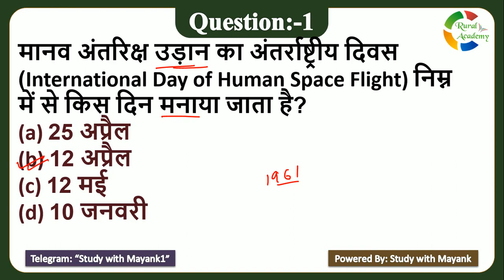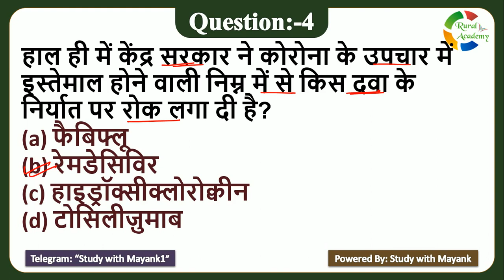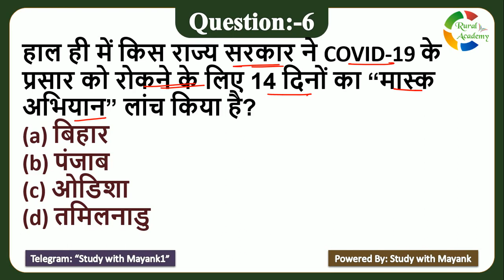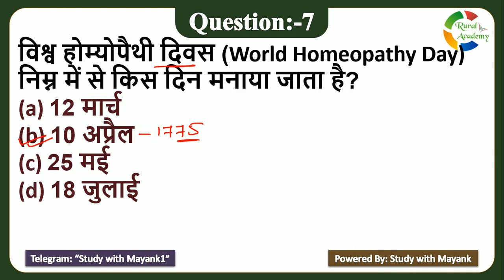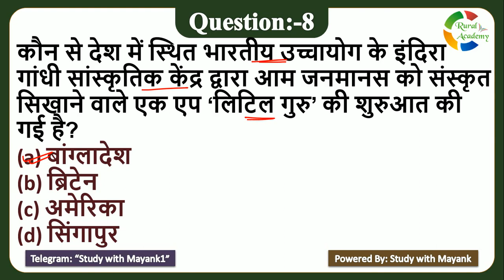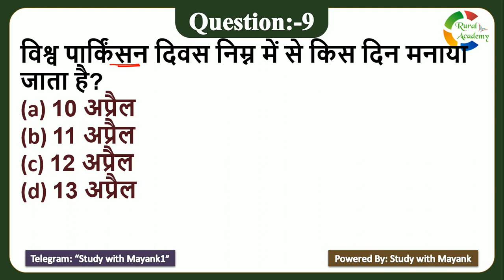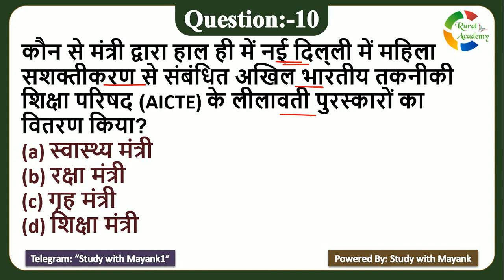5:00 PM - Daily Current Affairs - 13 April 2021 - for All Competitive Exams